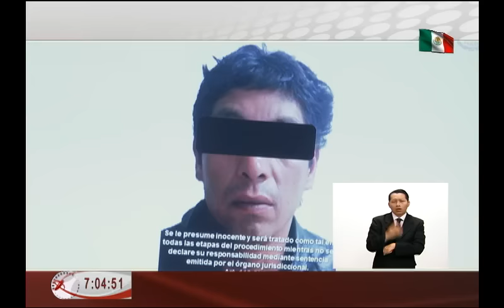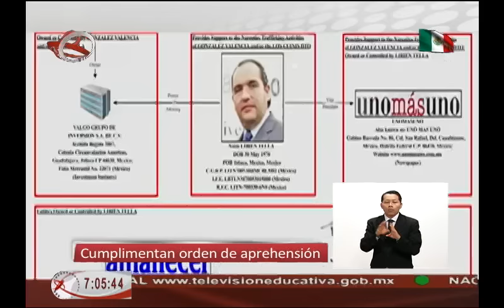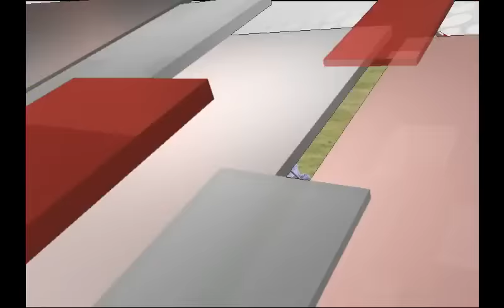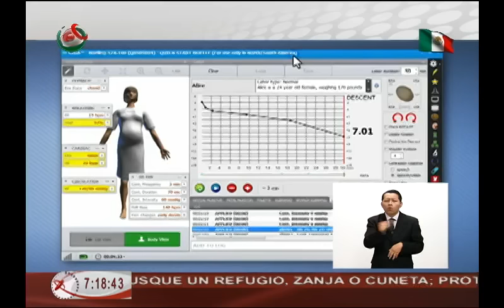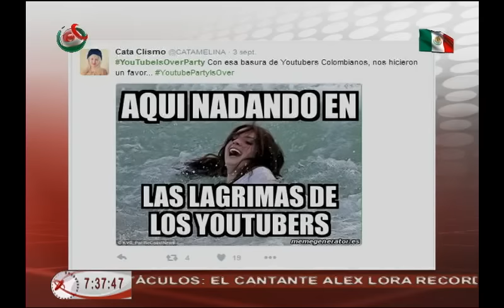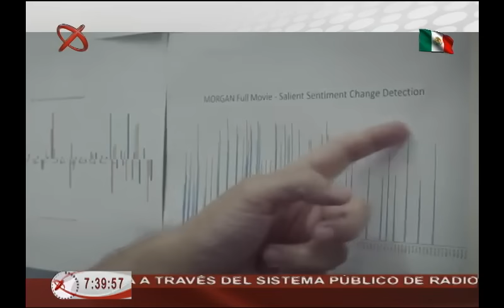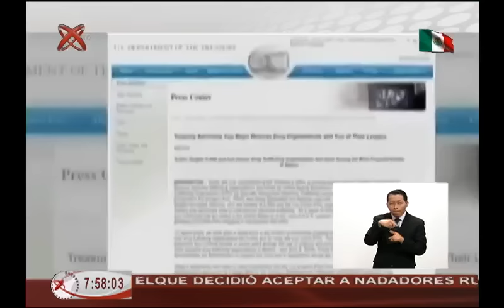Noticiero México al Día AM 05 09 16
México al Día edición matutina, transmitido el 05 de septiembre de 2016.